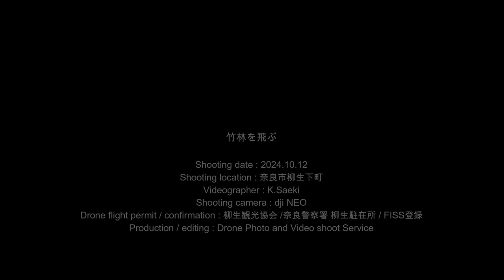【DJI NEO】竹林を飛ぶ Flying through the bamboo forest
ここは、柳生新陰流の始祖「柳生石舟斎」の住いがあったと言われる場所、今は一面、雑木林や竹林に覆われています。
この竹林の中を、DJI NEOのコンパクトさを活かし、木々の間をすり抜けながら、飛んでみました。
こういう場所を操縦するのは、一瞬たりとも気が抜けないので、緊張します、そして、大変疲れます。
私も、久々に登場しました。
FPVではなくて、RC2送信機で操縦していました。

This is the place where "Yagyu Sekishusai", the founder of the Yagyu Shinkage-ryu school, is said to have lived.
Now it is completely covered with scrub forest and bamboo grove.
Taking advantage of the compact size of the DJI NEO,
I tried flying through the trees.
When operating in a place like this, you can't let your guard down for even a moment,
I get nervous and very tired.
I also appeared for the first time in a while.
I was controlling it with an RC2 transmitter, not with FPV.